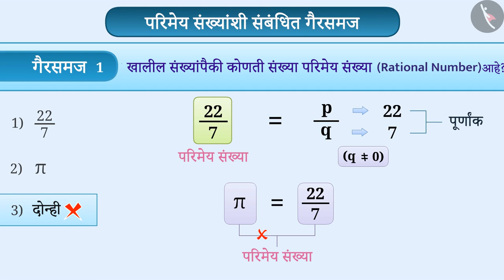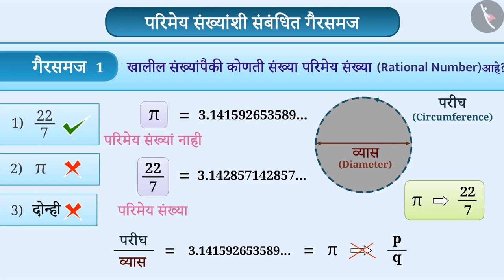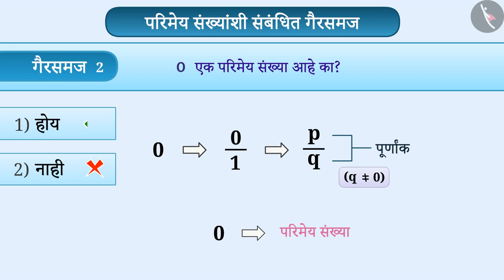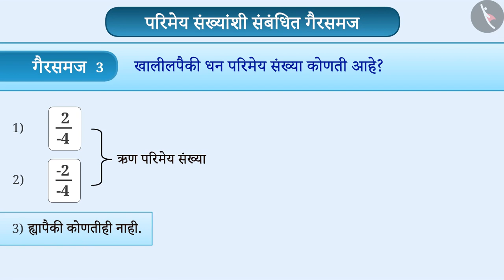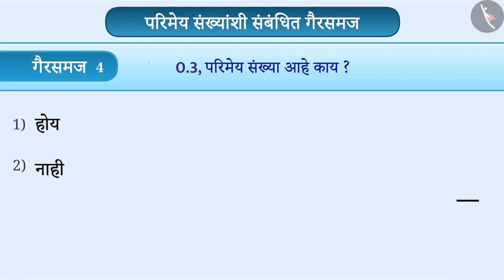परिमेय संख्यांशी ओळख|Part 3/3|An Introduction to Rational Numbers|Marathi|Class 7